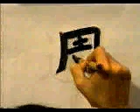🎓 APRENDE A ESCRIBIR ESTE KANJI Y TENLO EN MENTE PARA SIEMPRE 🎓 | GAMBATEANDO - Japones Para Todos